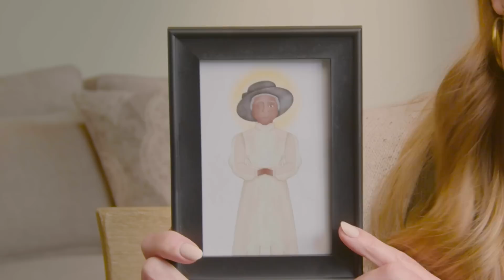The Radical Generosity of Julia Greeley (feat. Lisa Cotter)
How we care for the people around us matters. We are called to be Christ to our neighbors, but sometimes we need help seeing those needs and filling them.

Today, Lisa Cotter shares the story of the inspirational Servant of God Julia Greeley, a woman whose attentive eye and radical generosity transformed her community.

—  SOCIAL MEDIA  —